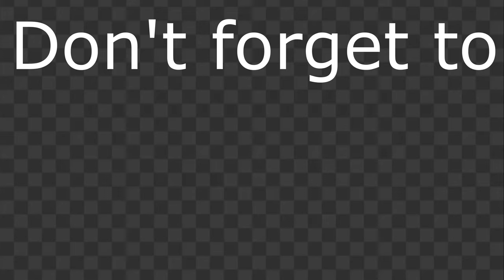Do humans eat goat blood | Goat farm | Chickens & Roosters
Goat farm address:
42 Argyle St, Herne, Hill WA 6056